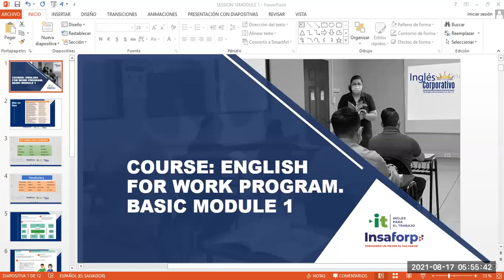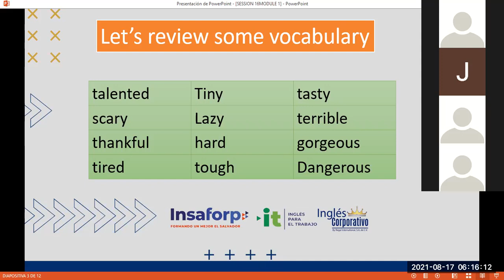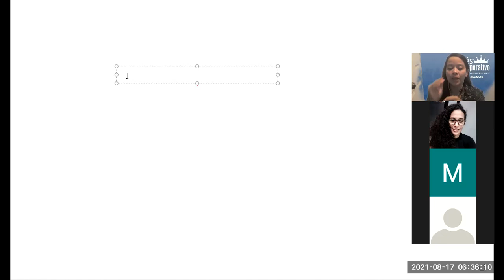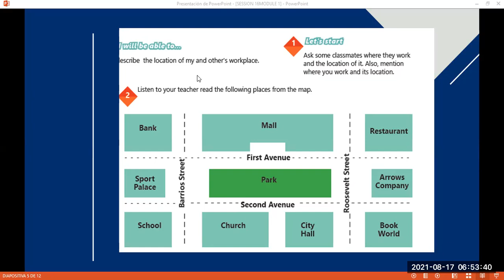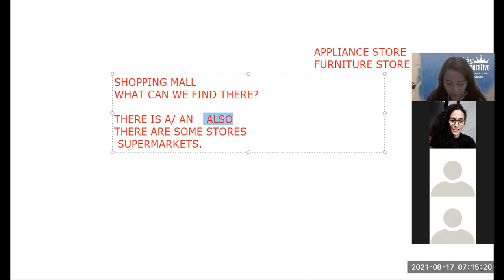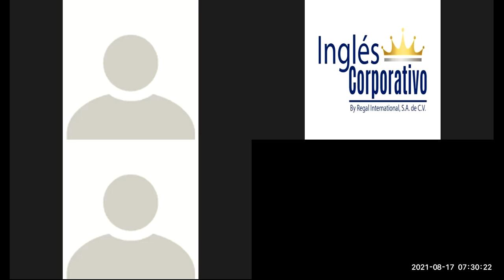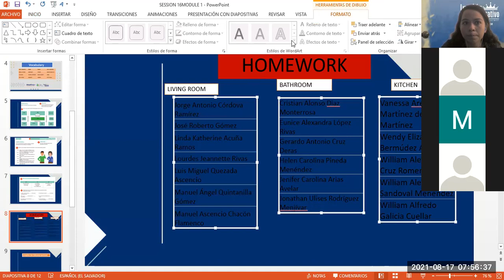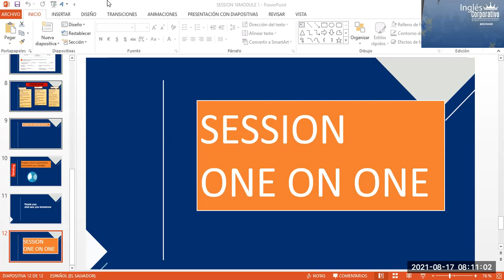Ingles Corporativo-Videoconferencia #16 How to use prepositions of place.